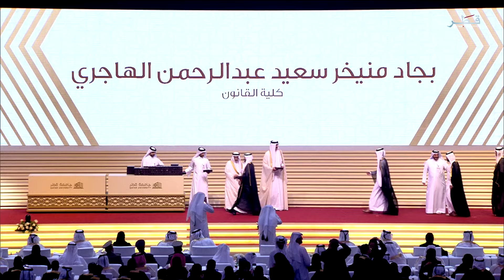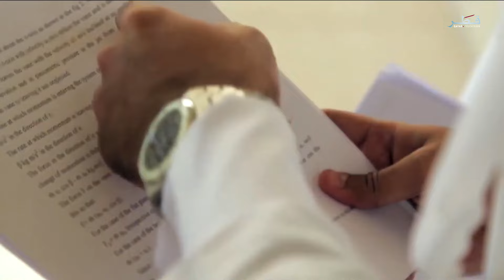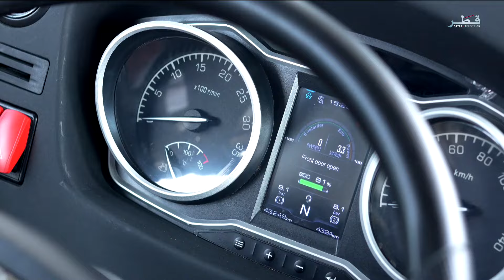حياتنا - الأربعاء 8/5/2024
ضيوف الحلقة :
السيدة فايزة الكعبي - مدير برنامج محاكاة مجلس الشورى
السيد محمد العمادي - خريج امتياز مع مرتبة الشرف الاولى والاول على تخصص المالية والاقتصاد
السيدة لولوة البورشيد - الطالبة المتفوقة في كلية الاقتصاد
الدكتور عثمان محمد الخطيب - عضو هيئة تدريس بالجامعة قسم العقيدة والدعوة – كلية الشريعة والدراسات الإسلامية - عريف حفل البنين
الدكتورة شهد الأمين - باحثة في كلية الصيدلية